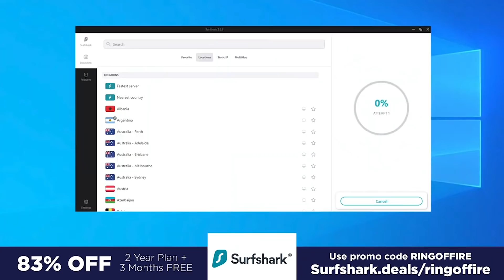Michael Cohen Issues Ominous Warning To Trump Organization CFO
Donald Trump's former lawyer / fixer has been called back to talk with investigators in New York, and he issued an ominous warning to Allen Weisselberg, the CFO of the Trump Organization. The warning was fairly simple, but it spoke volumes: If he is smart, he'll cooperate. This suggests that Cohen knows a lot more than we think, as Ring of Fire's Farron Cousins explains.

Yesterday Wednesday, Michael Cohen, Donald Trump's former lawyer slash fixer of 20 years, met with investigators and prosecutors in Manhattan for his seventh interview as a part of the investigation into Donald Trump's finances, seven times Cohen has been called back to, hey, come back. We need a little more from you. Um, and after his little meeting yesterday, he spoke to reporters from Reuters and issued a warning to Trump organization chief financial officer Allen Weisselberg. And the warning was, if you're smart, you're going to cooperate. Huh? Michael Cohen's ominous warning there seems to kind of confirm what we've been saying here all along and that is that it seems incredibly likely that these prosecutors are trying to get people like Cohen and Weisselberg to talk and give up all the information, possibly in exchange for not being prosecuted themselves. We have known for some time now that Weisselberg is a target in this particular investigation.

Michael Cohen obviously helped kickstart the investigation with his testimony to Congress two years ago and so yes, of course he has been called in multiple times because if any of these things that investigators think happened happened, Cohen would have been the guy that helped to make them happen. So, yes, it makes total sense for Cohen to be called in repeatedly, just to make sure that he's told everything accurately, that he has turned over all evidence or information that he may have. And I guarantee you, this is not the last time he's going to be called in there. And we also have to remember, they recently got the financial documents, millions of pages, they're combing through those, and I'm sure as they get through them, they're going to have questions and Michael Cohen is the kind of guy who would be there to answer questions. Allen Weisselberg, same thing.

So, Weisselberg pretty, pretty quickly, as Cohen's pointing out here, you're going to have to make a choice. Do you want to cooperate with these prosecutors? Do, do you want to help them along with their investigation or do you want to risk potentially becoming a target too? Because when you're looking at investigations of this scope, you're obviously thinking, you know, pretty big criminal activity. We know this is now expanded outside of Manhattan. It is now, you know, they're subpoenaing records from Chicago. They're looking at Seven Springs, in different areas in New York. So there's going to be lots of different players involved, Donald Trump and his three idiot kids couldn't have done this by themselves. They had to have help. So if you helped on this and you don't want to get taken down, I suggest you start making some phone calls to these prosecutors and saying, hey, um, maybe it's time we, we scheduled a chat because, cause I want to make a deal so I don't end up in prison. That's kind of the message that Michael Cohen was sending to Weisselberg and if Weisselberg was involved, again, that's something Michael Cohen would be aware of. So, a little food for thought there.